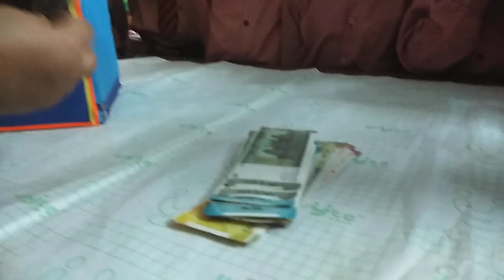class 1 to 8: how to use ATM machine taught to students 🌻🌸🍁🌼